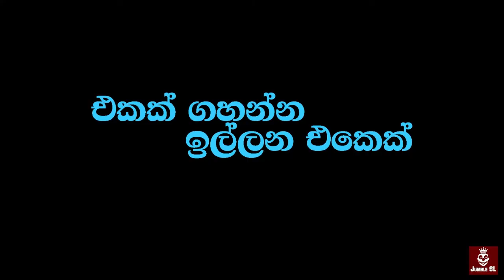Sinhala Jokes | Ape Cricket 🏏🏏🏏🏏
Cast
1.Pathum Dulaj
2.Raj Subash
3.Ak Nimal
4.Jeni